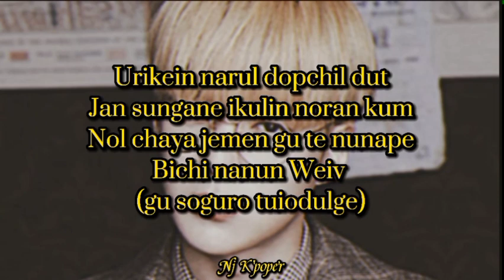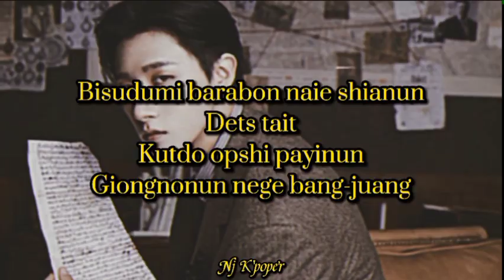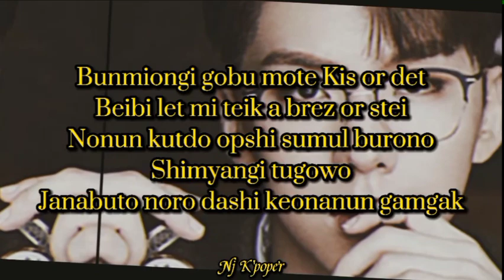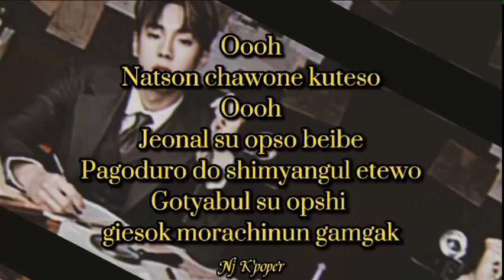MONSTA X - KISS OR DEATH - PRONUNCIACIÓN FÁCIL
Pronunciación Fácil de la canción Kiss or Death del grupo Monsta X.
Si tienen algún pedido específico o sugerencia, no duden en dejarlo en los comentarios.

PRONUNCIACIÓN:
Ok, lets gou!

Bunwiginun wigi Oh mai Gad yor so jat
Niga donyinun mikie muroborioso Waw
Kis or det no kis and det
Joup joup nal salinun gon noie popo

Michio doraborio ikulin jan sungane noie nunbichi
Gatun marul banbokage je
Giang yongshin na mongani juh
Oyom nan nege incomplit
Yu preti savash? Ooh ai si
Nan do wone noie Plis
Yu com Sorprais mi jah

Urikein narul dopchil dut
Jan sungane ikulin noran kum
Nol chaya jemen gu te nunape
Bichi nanun Weiv (gu soguro tuiodulge)
Non sonmionge machi deya viu
Gu modun ge noramion Dai for iu
Guagowa mire negen God bles
Noran uyu soge Daiv in

Bunmiongi gobu mote Kis or det
Beibi let mi teik a brez or stei
Nonun kutdo opshi sumul burono
Shimyangi tugowo
Janabuto noro dashi keonanun gamgak

Oooh
Natson chawone kuteso
Oooh
Jeonal su opso beibe
Pagoduro do shimyangul etewo
Gotyabul su opshi giesok morachinun gamgak
(Kis or det)
(Kis or det)

Ay Guagameyoborin uri sai
Gamgagun to dashi Dai
Kewo borio ni ipsulo Trai
Noie segiero nal deriogua
Bisudumi barabon naie shianun
Dets tait
Kutdo opshi payinun
Giongnonun nege bang-juang

Urikein yibosamkil dut
Jan sungane imi nal matgin ju
Nol chaya jemaen gu te nunape

Oooh
Natson chawone kuteso
Oooh

Evridei eniwer
Wan chu tri can iu jir mi
Son kute danun ge
Jutoyoborio yaku etage je
Evridei aniwer
Nega opshin sumul suil su opso beibe
Lov is pein, bat stei wit mi
Norul jiangan nal son gamgak

Oooh
Natson chawone kuteso
Oooh

Oooh
(Kis or det)
Oooh
(Kis or det)

Moributo balkutkayi keonanun gamgak